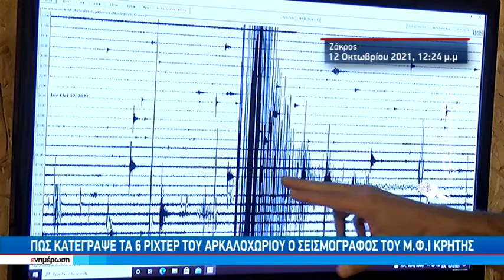Η Κρήτη σε ρυθμούς εγκέλαδου...